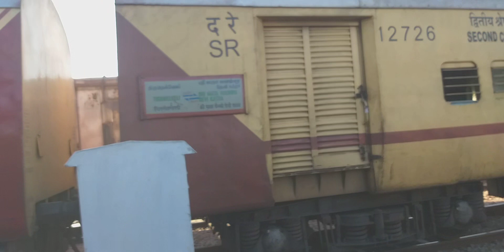Jammu Tawi Tirunuveli Express mathura junction